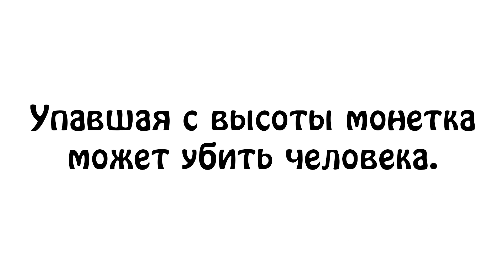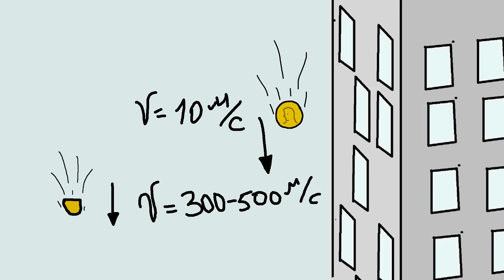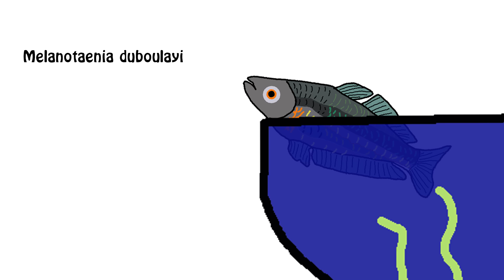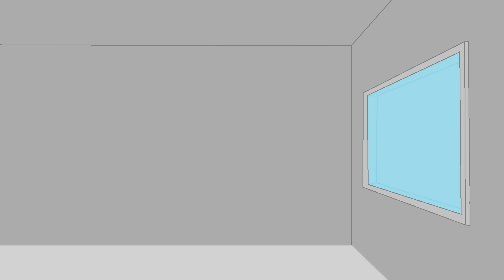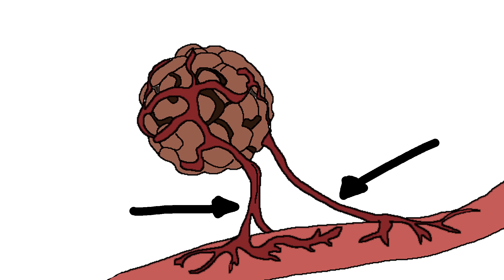"Интересные Заблуждения" - Академия Брокколи (Не Академия Сэма О'Неллы)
Ребятушки, если вы хотите помочь копеечкой, на создание проекта, то пожалуйста, я против не буду))

Скачивай Vikings: War of Clans ➤ Android ➤ iOS ➤ WEB и стань героем захватывающих событий в мире Викингов!

"Интересные Заблуждения" - Академия Брокколи

- Монетка с небоскреба к пуля из пистолета?
- У викингов были шлема с рогами ?
- Собаки потеют через слюни?
- Ответы на все эти, и не только, вопросы в новом видосике!))

- Композиция в видео:
1) Mozart Eine kleine Nachtmusik